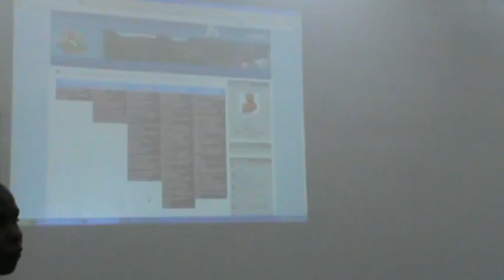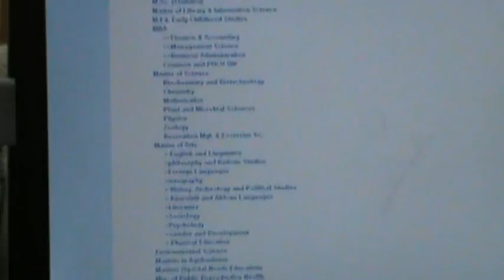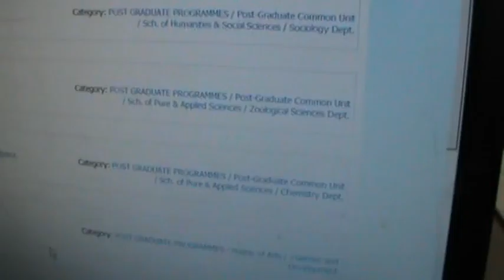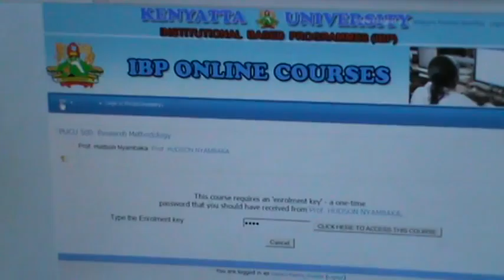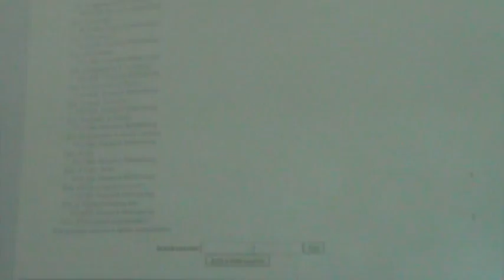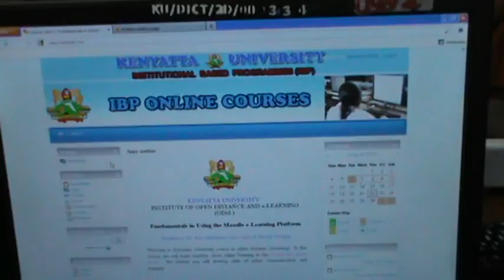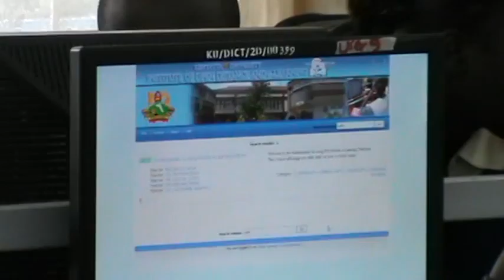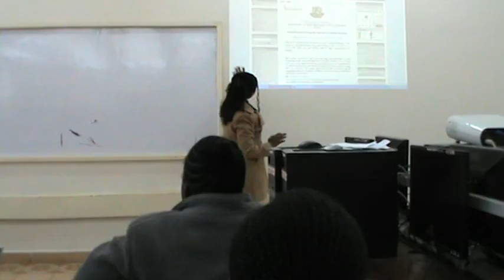09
Oral Literature in Kenya By. Dr. Ndege